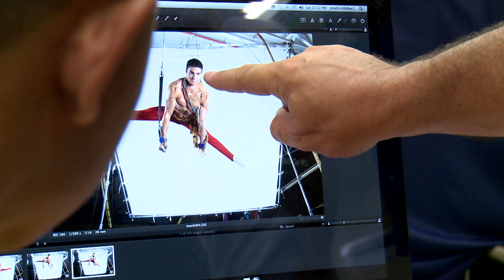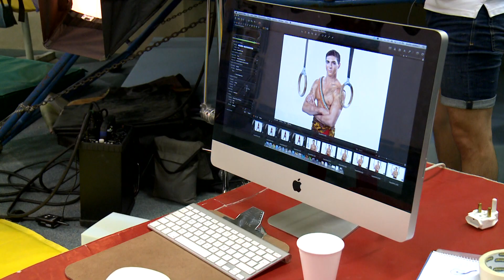2014 in Motion: Tiaan Grobler